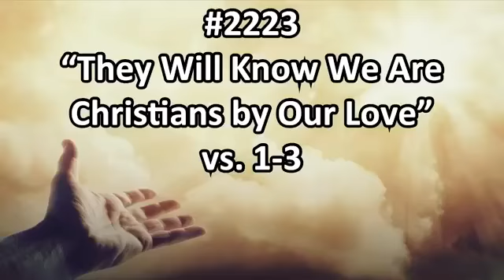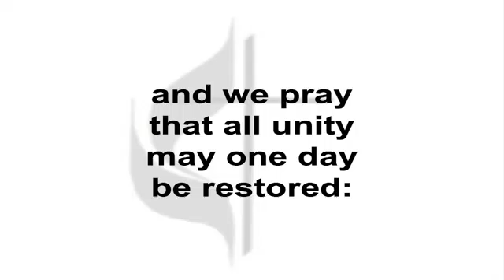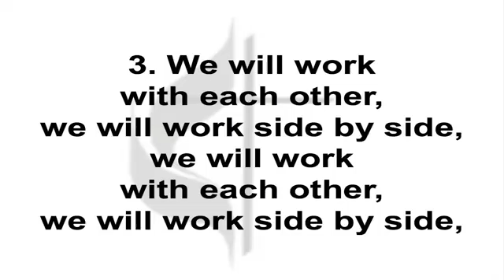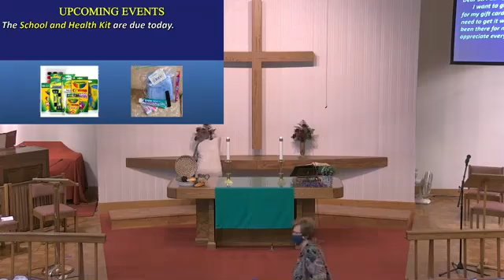The Power of Us